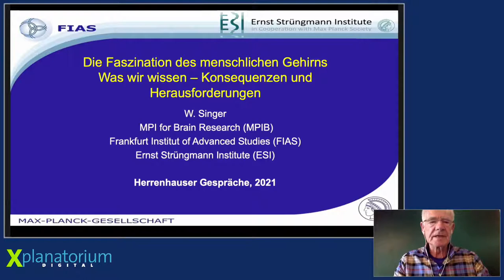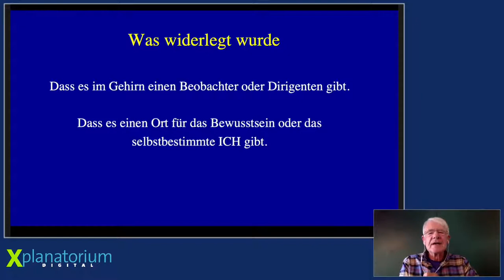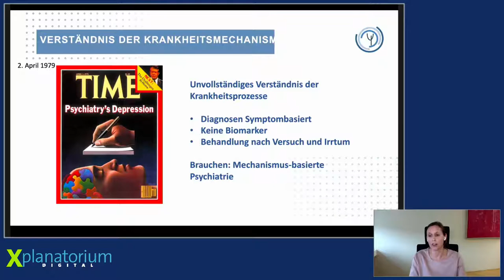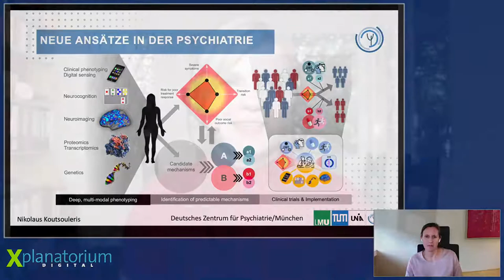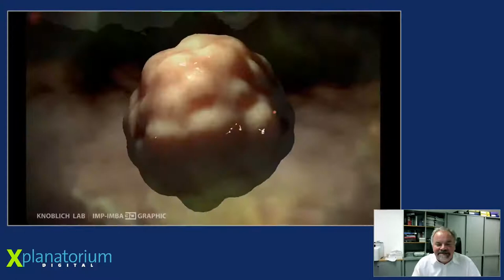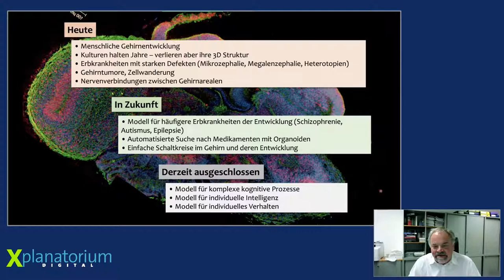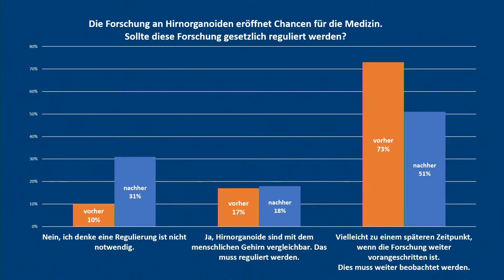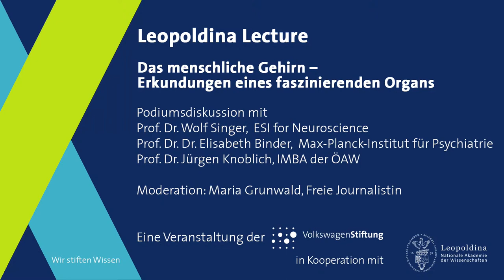Was wissen wir wirklich über unser Gehirn? Leopoldina Lecture 25. Juni 2021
Programm
Das menschliche Gehirn - Erkundungen eines faszinierenden Organs
Prof. Dr. Wolf Singer, Ernst Strüngmann Institute (ESI) for Neuroscience

Stand und Perspektiven der Behandlung psychiatrischer Erkrankungen
Prof. Dr. Dr. Elisabeth Binder, Max-Planck-Institut für Psychiatrie

Hirnorganoide - ein Annäherungsversuch an das menschliche Gehirn
Prof. Dr. Jürgen Knoblich, Institut für Molekulare Biotechnologie (IMBA) der Österreichischen Akademie der Wissenschaften

anschließend Diskussion mit den Vortragenden

Moderation: Maria Grunwald, Freie Journalistin

Eine Veranstaltung in Kooperation mit der Nationalen Akademie der Wissenschaften Leopoldina

Das menschliche Gehirn ist das faszinierendste menschliche Organ - und bis heute haben wir seine grundlegenden Entwicklungsprozesse und Funktionsmechanismen nicht verstanden. Ein besseres Verständnis des menschlichen Gehirns ist auch mit Blick auf psychiatrische oder neurodegenerative Erkrankungen von großer Bedeutung. Seit einigen Jahren wird versucht, sich verschiedenen Forschungsfragen mithilfe von sogenannten Hirnorganoiden zu nähern. Hirnorganoide sind aus Stammzellen gebildete dreidimensionale Zellkulturen, die die Gewebeorganisation und bestimmte funktionelle Aspekte des menschlichen Gehirns imitieren. An diesen Hirnorganoiden lassen sich Medikamente testen, aber beispielsweise auch die Wirkung von Viren. So konnte mit ihrer Hilfe bereits gezeigt werden, wie das vor allem in Brasilien grassierende ZIKA-Virus zu Mikrozephalie führt.

In der Leopoldina Lecture soll der erreichte Erkenntnisstand zum menschlichen Gehirn und einigen der großen Forschungsfragen ebenso skizziert werden wie aktuelle Beispiele aus der Forschung (Hirnorganoide) und ihre Bedeutung für psychiatrische Erkrankungen.